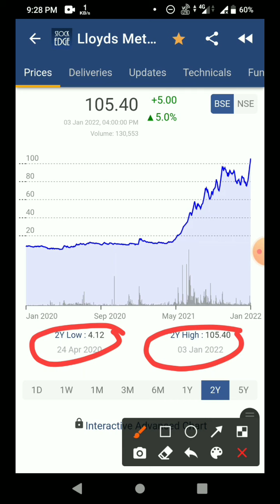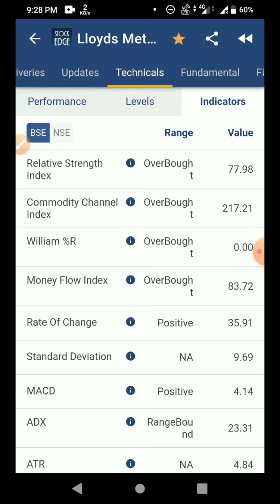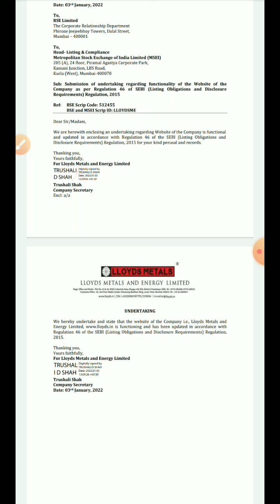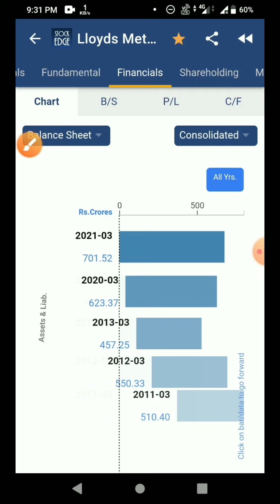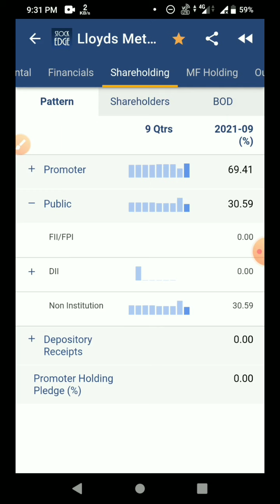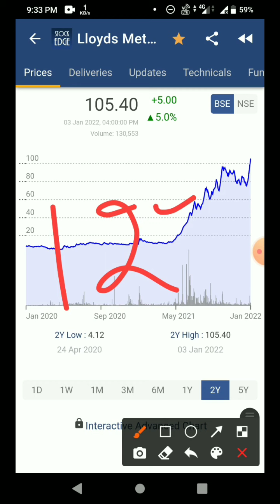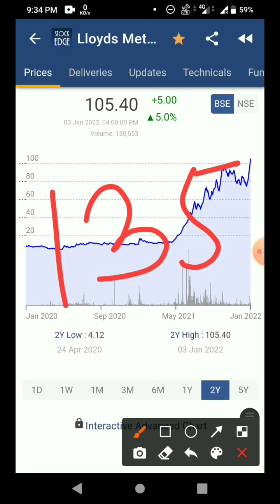lloyds steel stock latest news|lloyd steel share latest news today